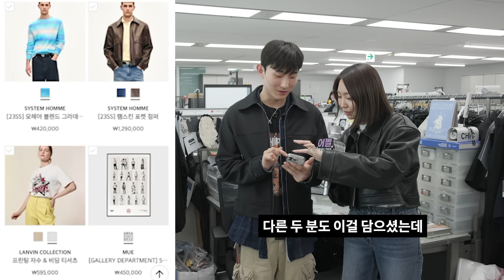[어쩔패피 #4] 드디어 패피 찾았다..?!🌟시스템 옴므 직원들은 요즘 뭘 입을까🤔👀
요청이 많았던 한섬 남자 임직원들의 데일리 룩! 그래서 바로 시스템 옴므 사무실로 패피 찾으러 다녀왔습니다!! 🧥🔎

🧶 00:41 조서진 선임 LOOK

[SYSTEM] 레더 크롭 재킷
SY2D0LOT531W_BK
[SYSTEM] 볼레로 체인 니트 가디건
SY2D1AMF212W_BK
[TIME] 워시드 와이드 데님 팬츠
TM2C9NPC341WP3_DM

🧶 01:21 함원석 선임 LOOK

[SYSTEM HOMME] 울 블렌드 브이넥 니트 탑
SH2D0KVN009M_PR

🧶 01:32 김승연 선임 LOOK
[SYSTEM HOMME] 오버사이즈 히든 버튼 셔츠
SH2D1WSH704M_BL

🧶03:10 김결 선임 LOOK

[SYSTEM HOMME]  원턱 와이드 데님 팬츠
SH2D0NPC526M_GE

🧶 04:49 서지수 전임 LOOK

[SYSTEM HOMME] 울 블렌드 칼라 니트 탑
SH2D1KTN007M_CR

🧶 04:55 이준성 전임 LOOK

[SYSTEM HOMME] 울 블렌드 가디건
SH2D1KCD012M_BR
[SYSTEM HOMME] 테이퍼드 데님 팬츠
SH2D0NPC521M_DN

🧶 07:19 백수정 전임  LOOK

[SYSTEM HOMME] 니트 칼라 패딩 점퍼
SH2D0WJM301M_BK

🧶 09:44 노용래 디자이너 LOOK

[SYSTEM HOMME] 플랩 집업 블루종
SH2D1WJM303M_BK